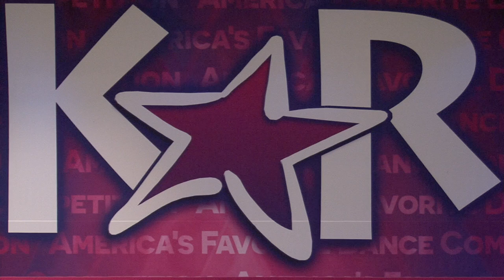This Moment - Flex Point Performing Arts Center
Choreography - Nicole Doerr